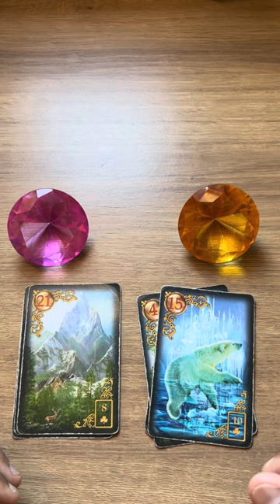ELE HOJE EM RELAÇÃO A VOCÊ! !!💘 [ Tarot Responde ] Tarô [Tarô ] Tarot